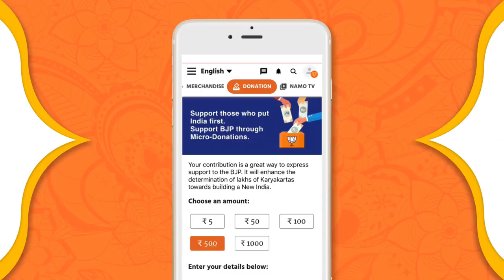Donate to the BJP to ensure ‘Phir Ek Baar Modi Sarkar’ in 2019